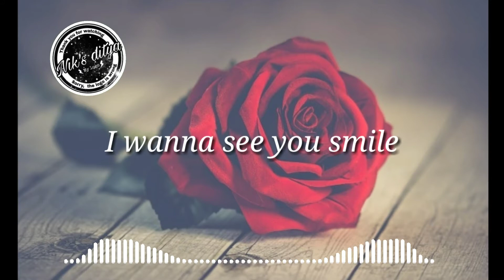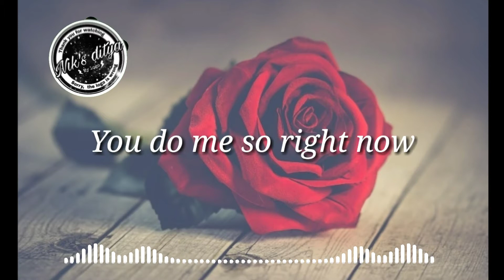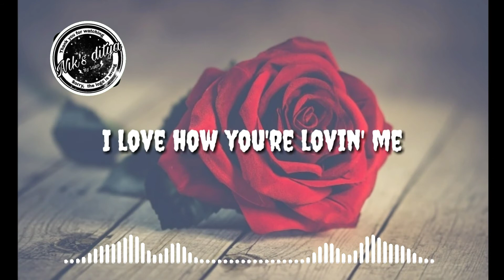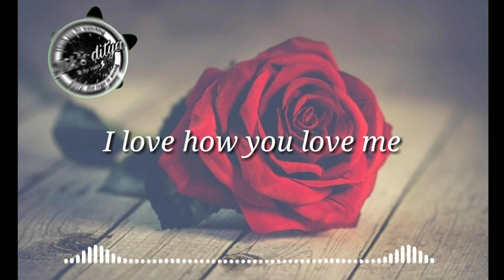Hardwell - How You Love Me (feat. Conor Maynard & Snoop Dogg) (lyrics)